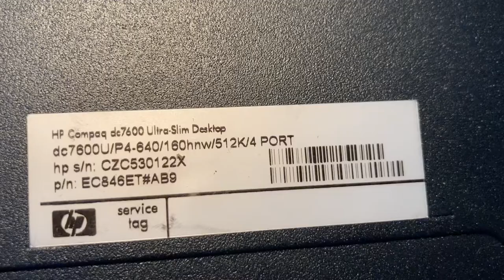Disassembly HP Ultraslim Desktop dc7600U